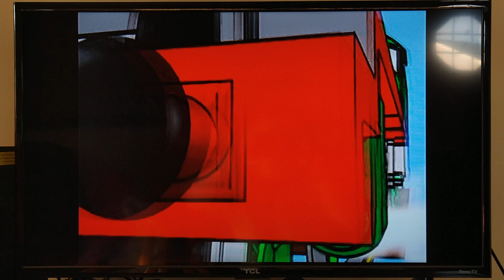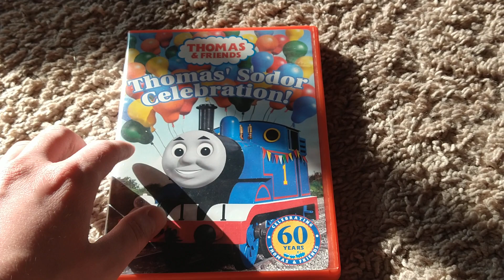Closing to Thomas & Friends Thomas' Sodor Celebration DVD (long Version)